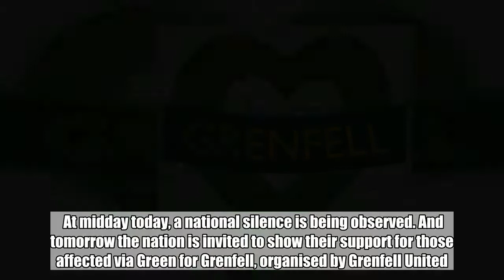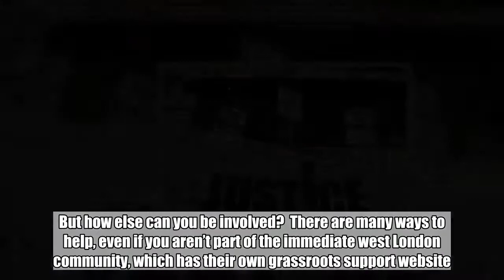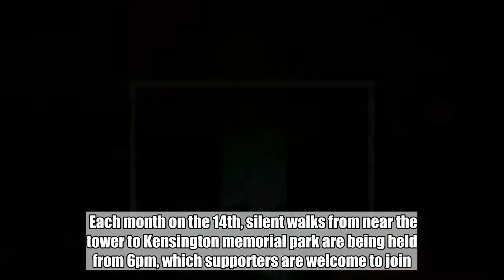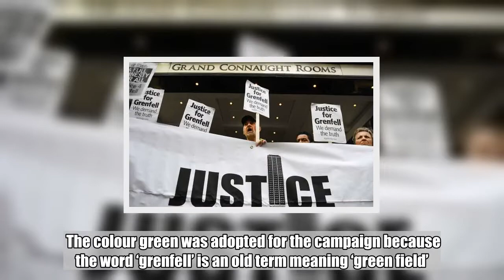How to support Green for Grenfell on the anniversary of the fire and beyond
It’s been a year since the devastating fire that took 71 lives at Grenfell Tower. What will happen to Grenfell Tower after the anniversary of the fire? Dozens of residents are still waiting to be rehomed and while the police are still investigating, locals are about begin their battle to ensure that the site itself is not sold to developers.  At midday today, a national silence is being observed. And tomorrow the nation is invited to show their support for those affected via Green for Grenfell, organised by Grenfell United.  Pupils everywhere are invited to wear green instead of uniform, with the government releasing an info pack for schools. But how else can you be involved?  There are many ways to help, even if you aren’t part of the immediate west London community, which has their own grassroots support website.  You can make a donation to the Evening Standard’s Dispossessed Fund by texting GREN88 and the amount to 70070 – eg GREN88 £5 (you can donate £1 £2 £3 £4 £5 or £10).  Supporters are encouraged to organise fundraising events to, and you can download the song Grenfell From Today, composed by Cornwall Hugs Grenfell, complete with lyric and music sheets, for group singalongs.       Online, you can follow @GForGrenfellDay or tweet images and messages with the hashtag GreenForGrenfell to show support.  Each month on the 14th, silent walks from near the tower to Kensington memorial park are being held from 6pm, which supporters are welcome to join.  Additionally you can make a green heart badge to wear, or buy an official T-shirt, or hoodie.  If you are in charge of an office space or prominent building at night time, turning the lights green is another way to show support.  The colour green was adopted for the campaign because the word ‘grenfell’ is an old term meaning ‘green field’.  Victims of the disaster are being remembered this month while Theresa May has said she will ‘always regret’ her response to what happened.